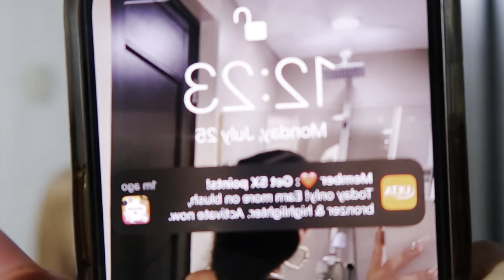i let my lola dye my hair for the first time…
i luvv uu and i hope you enjoyed 🤍

keep up with meeee :)
spam @ pr3ciousc0ndeza
spam tik tok @ preciouscondeza